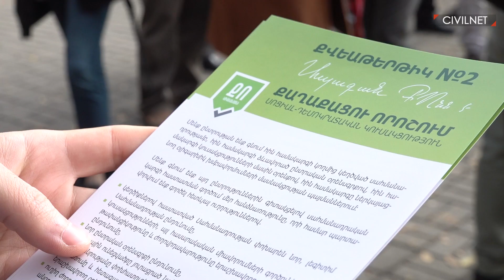Կոռուպցիայի դեմ պայքարը՝ քաղաքական ուժերի ծրագրերում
Խորհրդարանական արտահերթ ընտրություններին մասնակցող ինը կուսակցությունների ու երկու դաշինքի ծրագրերն արդեն հանրայնացվել են։ Նրանցից չորսի ծրագրերում կոռուպցիայի դեմ պայքարին առանձին անդրադարձ չկա։